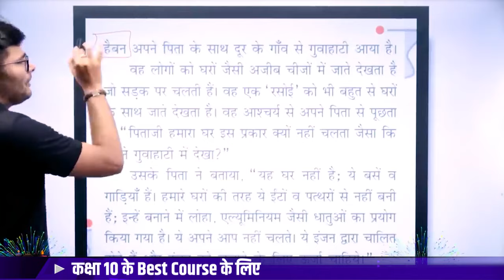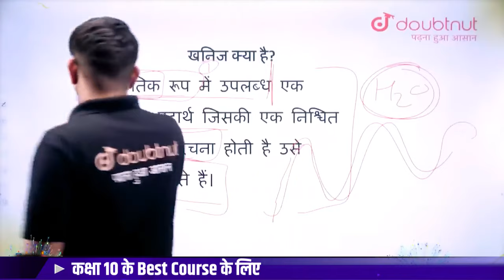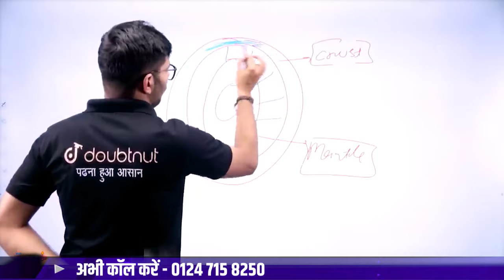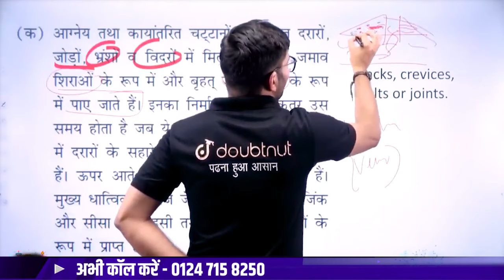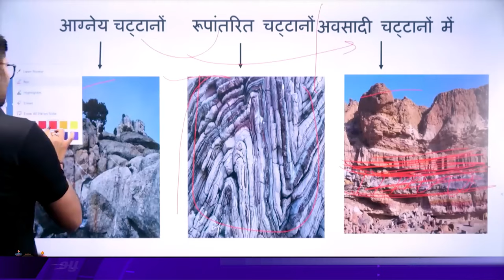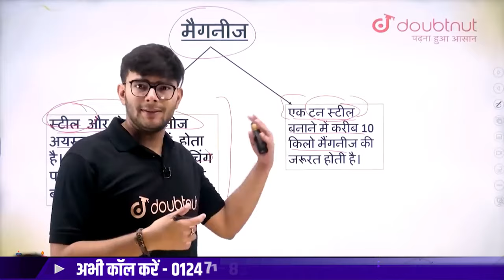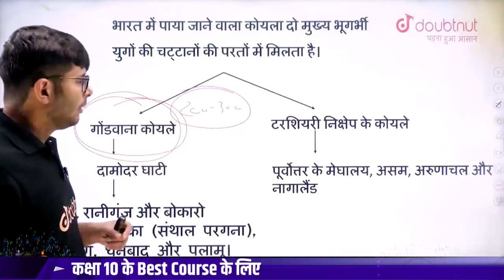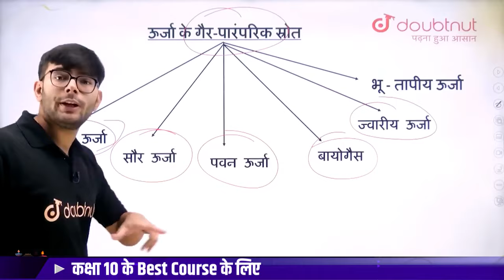खनिज तथा ऊर्जा संसाधन ONE SHOT | Class 10 Social Science Minerals and Energy Resources Full Chapter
खनिज तथा ऊर्जा संसाधन ONE SHOT | Class 10 Social Science Minerals and Energy Resources Full Chapter | Minerals and Energy Resources Class 10 Notes in Hindi | खनिज तथा ऊर्जा संसाधन Most Important Questions